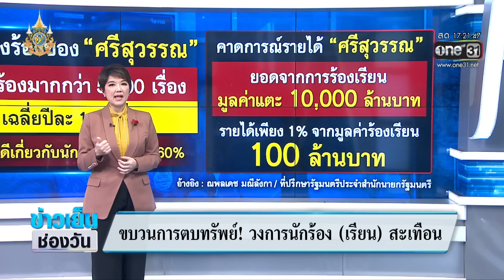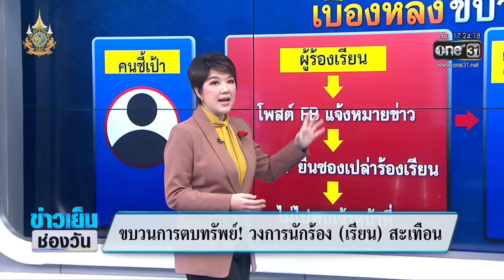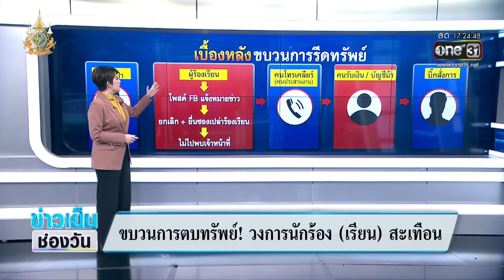ขบวนการตบทรัพย์! วงการนักร้อง (เรียน) สะเทือน | ซัดทุกความจริง | สำนักข่าววันนิวส์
ขบวนการตบทรัพย์! วงการนักร้อง (เรียน) สะเทือน